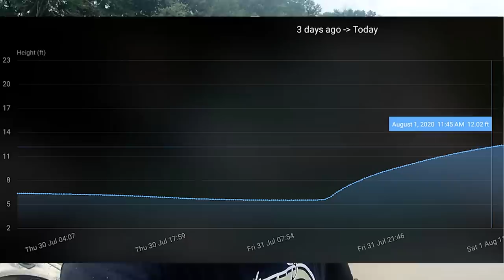Fishing | Round 1 Amanda (2020) Ep#36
Amanda starts off our fishing tournament.  Watch the intro video posted August 1 for details.

We appreciate your view.  Just viewing is enough.

Post office physical address:
5300 Scottsville Rd

Tight Lines Ya'll